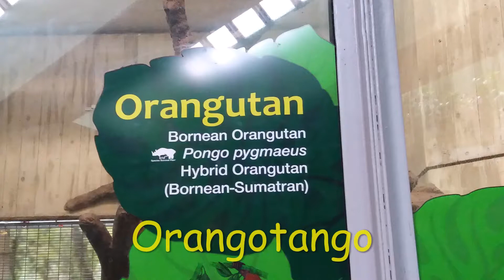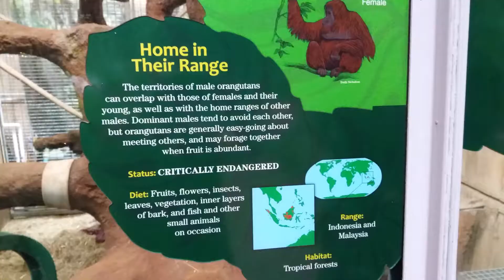Orangotango e Pôr do Sol, Washington, 2019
Orangotango na língua malaia significa "pessoa da floresta"